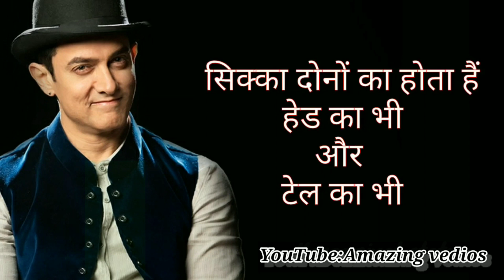Best motivational status | Amir khan motivational whatsapp status |Best inspirational video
Amazing vedio

Best motivational whatsapp status | Amir khan motivational whatsapp status |Best inspirational video